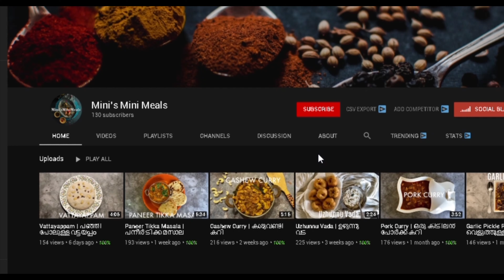Pineapple Bread Pudding | പൈനാപ്പിൾ ബ്രെഡ്‌ പുഡ്ഡിംഗ്